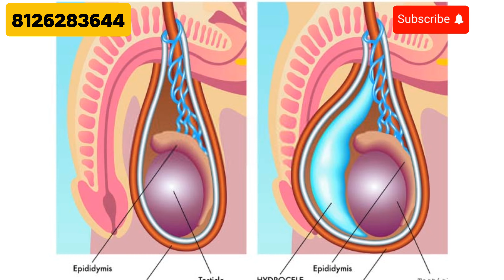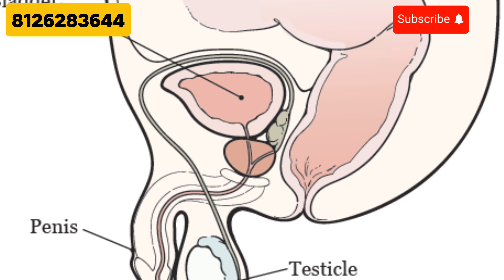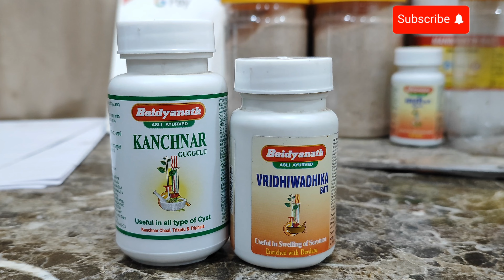अंडकोष की सूजन, अंडकोष में पानी भरना | Testicular Pain | हाइड्रोसील की समस्या | Unani Gyan